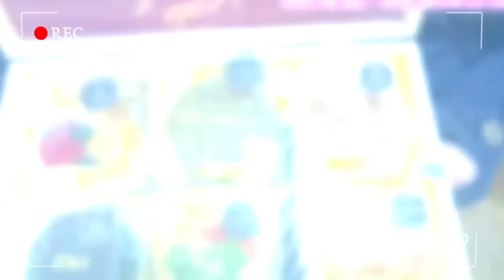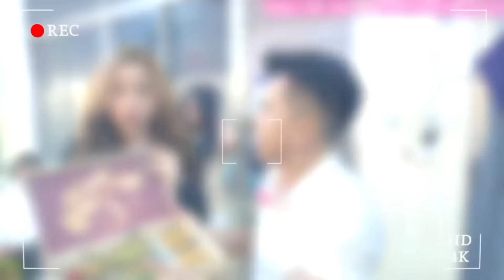Châu Ngọc Tiên gây náo động dàn SAO GẠO CỘI “cười xĩu” vì 1 hộp bánh trung thu| Lệ Thủy,Châu Thanh..